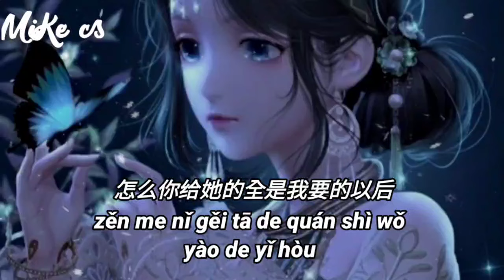李发发 - 怎么你牵了她的手 - li fa fa - zen me ni qian le ta de shou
怎么需要你的时候把我丢回人流
怎么从意合又情投沦落为某某某
怎么相册里回忆那么厚都爱不够
怎么说放手就放手
怎么连敷衍的借口你都要想很久
怎么面对面的交流躲闪着我眼眸
怎么你推开我的那双手不会颤抖
怎么连内疚都没有
怎么你先招惹我的却先说要走
怎么你把变心说成是热爱自由
怎么刚一转身你就牵了她的手
怎么最后只剩我自己难受
怎么你提出的分手像一场预谋
怎么你都不先问我能不能接受
怎么你给她的全是我要的以后
怎么心都冷透热泪还在流还在流

zěn me xū yào nǐ de shí hòu bǎ wǒ diū huí rén liú
zěn me cóng yì hé yòu qíng tóu lún luò wéi mǒu mǒu mǒu
zěn me xiāng cè lǐ huí yì nà me hòu dū ài bù gòu
zěn me shuō fàng shǒu jiù fàng shǒu

zěn me lián fū yǎn de jiè kǒu nǐ dū yào xiǎng hěn jiǔ
zěn me miàn duì miàn de jiāo liú duǒ shǎn zhe wǒ yǎn móu
zěn me nǐ tuī kāi wǒ de nà shuāng shǒu bù huì chàn dǒu
zěn me lián nèi jiù dū méi yǒu

zěn me nǐ xiān zhāo rě wǒ de què xiān shuō yào zǒu
zěn me nǐ bǎ biàn xīn shuō chéng shì rè ài zì yóu
zěn me gāng yī zhuǎn shēn nǐ jiù qiān le tā de shǒu
zěn me zuì hòu zhī shèng wǒ zì jǐ nán shòu

zěn me nǐ tí chū de fēn shǒu xiàng yī cháng yù móu
zěn me nǐ dū bù xiān wèn wǒ néng bù néng jiē shòu
zěn me nǐ gěi tā de quán shì wǒ yào de yǐ hòu
zěn me xīn dū lěng tòu rè lèi hái zài liú hái zài liú